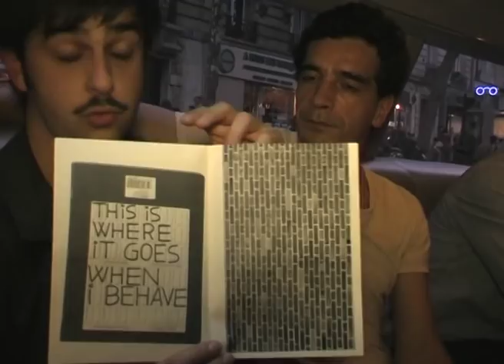Biennale de Belleville 2010 - Interview Blaise Parmentier, Judicaël Lavrador et Gerald Petit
Interview des artistes Blaise Parmentier et Gerald Petit et du commissaire d'exposition Judicaël Lavrador.